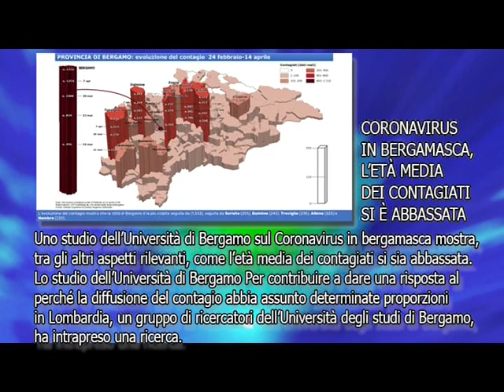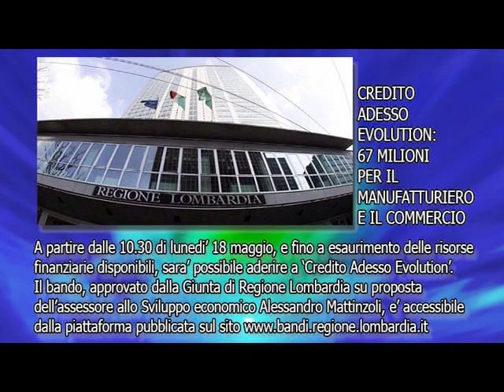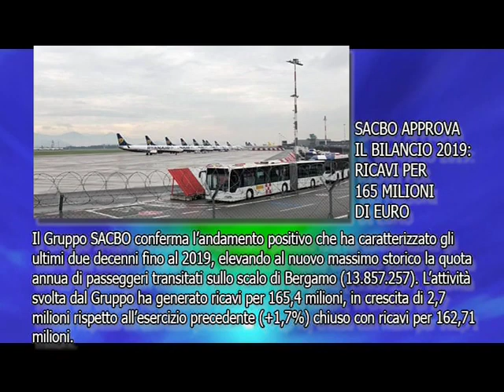Flash news 15 maggio 2020 Valseriana news